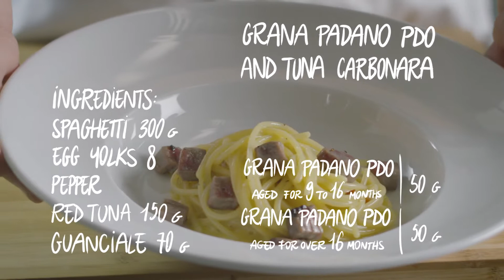GRANA PADANO AND TUNA CARBONARA